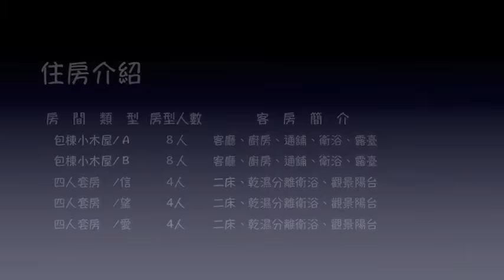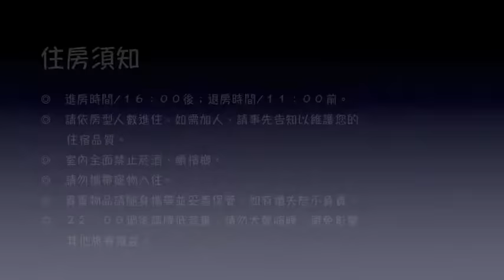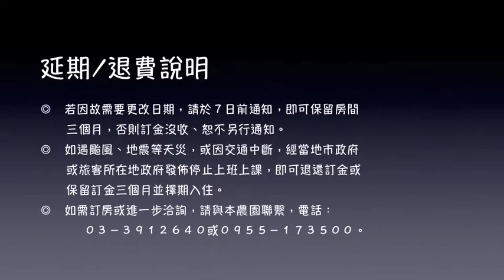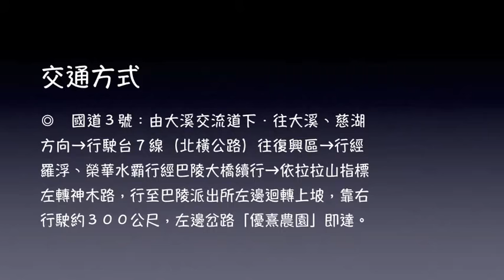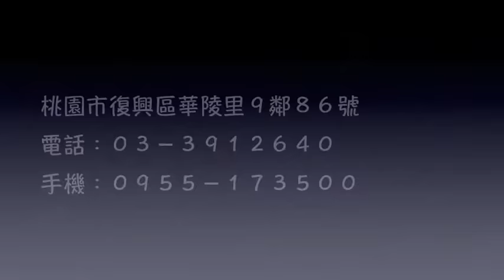桃園．復興．拉拉山住宿＆優熹農園/休閒、旅遊、民宿、餐廳、露營、水蜜桃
『優熹農園』位在桃園復興區拉拉山，座落於巴陵國小後方的產業道路上，當地海拔約１５００公尺，壯麗、優雅的景觀令許多人流連忘返，這裡是桃園唯一的原民區，亦是水蜜桃的故鄉「拉拉山」，更是夏天的避暑勝地！

　　本農園提供簡樸的四人套房，房內的繽紛壁圖與窗外的群峰相映，外圍觀設有環型景陽台，讓您的視野更加遼闊，展現不同層面的鄉村氣息；園區種植多樣當季蔬果，特別是鮮嫩多汁的水蜜桃、高麗菜以及椴木香菇…等農產品，歡迎遊客自行選購。

住房介紹

房　間　類　型 房型人數 客　房　簡　介
包棟小木屋∕Ａ ８人 客廳、廚房、通舖、衛浴、露臺
包棟小木屋∕Ｂ ８人 客廳、廚房、通舖、衛浴、露臺
四人套房　∕信 4人 二床、乾濕分離衛浴、觀景陽台
四人套房　∕望 4人 二床、乾濕分離衛浴、觀景陽台
四人套房　∕愛 4人 二床、乾濕分離衛浴、觀景陽台

訂房說明

◎　請於０９：００至２２：００時間內來電預約、確認。
◎　平日∕週日至周五；假日∕週六以及連續假日前一天；定價∕農曆春節期間。
◎　訂房確認後，請於３日內匯訂金(房價的５０％；預訂春節期間請匯全額房價)，若於保留時間內未收到匯款訂金則將取消訂房，並且不另行通知。
◎　匯款後請務必來電告知，電話：０３－３９１２６４０、０９５５－１７３５００。
◎　我們於收到訂金後，將為您保留房間，餘款到付。

住房須知

◎　進房時間∕１６：００後；退房時間∕１１：００前。
◎　請依房型人數進住，如需加人，請事先告知以維護您的住宿品質。
◎　室內全面禁止菸酒、嚼檳榔。
◎　請勿攜帶寵物入住。
◎　貴重物品請隨身攜帶並妥善保管，如有遺失恕不負責。
◎　２２：００過後請降低音量，請勿大聲喧嘩，避免影響其他旅客權益。

延期∕退費說明

◎　若因故需要更改日期，請於７日前通知，即可保留房間三個月，否則訂金沒收、恕不另行通知。
◎　如遇颱風、地震等天災，或因交通中斷，經當地市政府或旅客所在地政府發佈停止上班上課，即可退還訂金或保留訂金三個月並擇期入住。
◎　如需訂房或進一步洽詢，請與本農園聯繫，電話：０３－３９１２６４０或０９５５－１７３５００。

交通方式

◎　國道３號：請由大溪交流道下．往大溪、慈湖方向→行駛台７線（北橫公路）往復興區→經羅浮、榮華水霸行經巴陵大橋續行→依拉拉山指標左轉神木路，行至巴陵派出所左邊迴轉上坡，靠右行駛約３００公尺，左邊岔路「優熹農園」即達。

地　址：桃園市復興區華陵里９鄰８６號
電　話：０３－３９１２６４０
手　機：０９５５－１７３５００

拉拉山民宿,拉拉山住宿,拉拉山美食,拉拉山農特產,拉拉山露營區,拉拉山水蜜桃